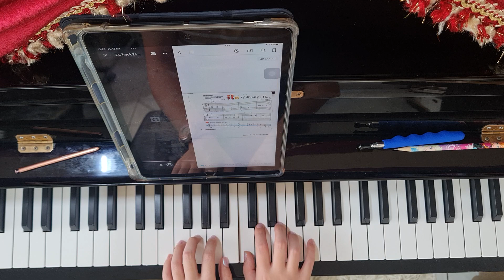24.Wolfgang's Theme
My first Piano Adventure For The Young Beginner by Nancy and Randall Faber Lesson Book B